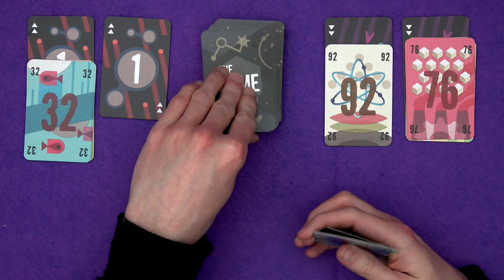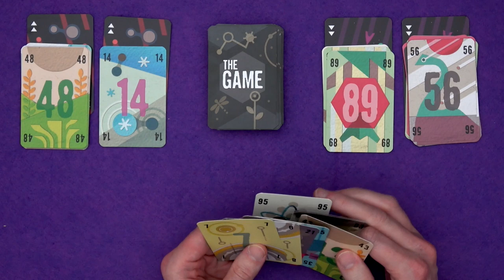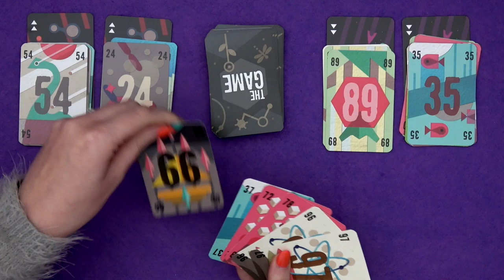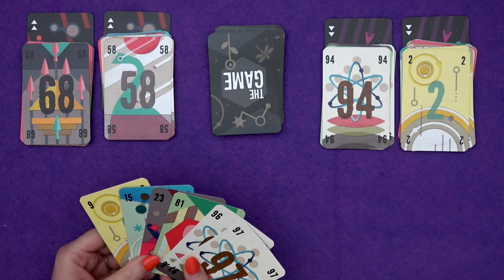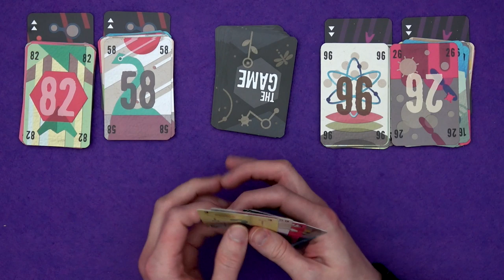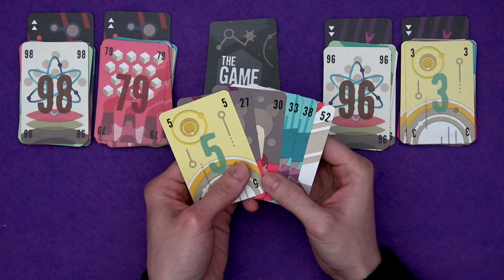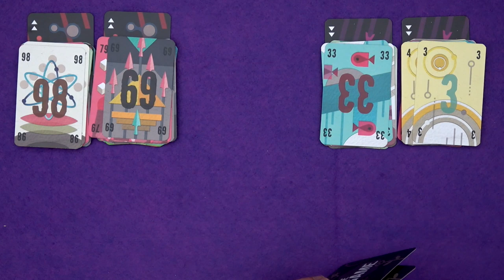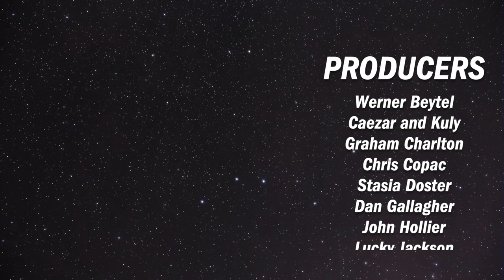The Game | Playthrough | slickerdrips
A full 2 player game of The Game, where I'm joined by Rachel!
Be sure to turn Klingon subtitles on to catch any mistakes